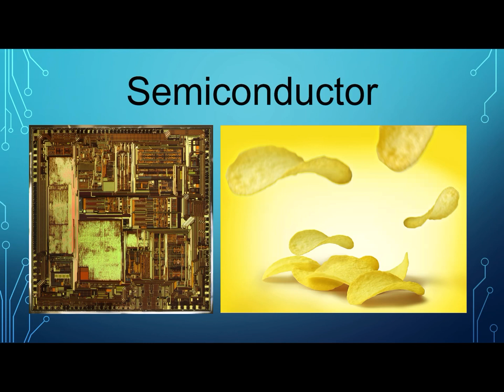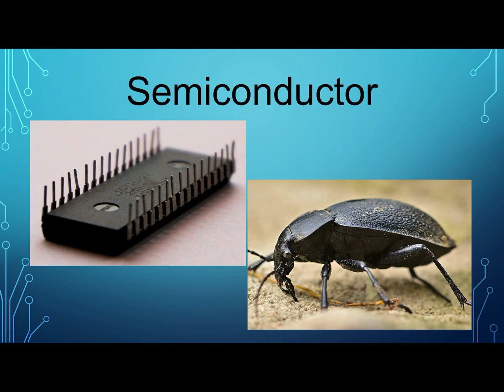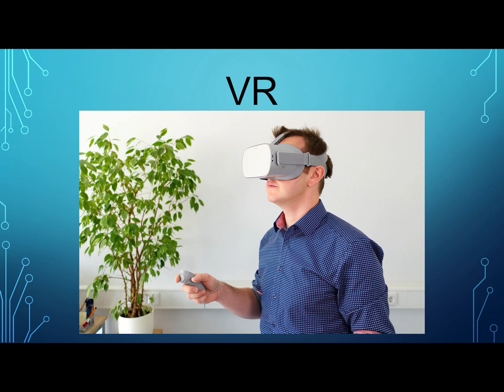[Eng Sub] What is Semiconductor?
Semiconductor is everywhere around us.
I hope it will help.